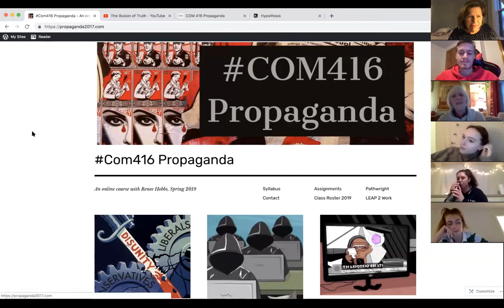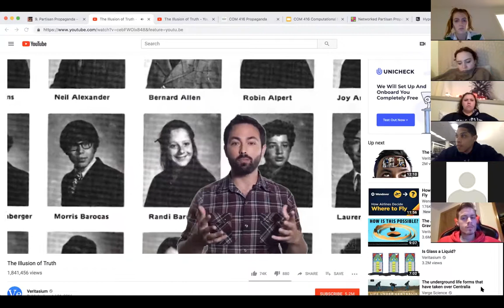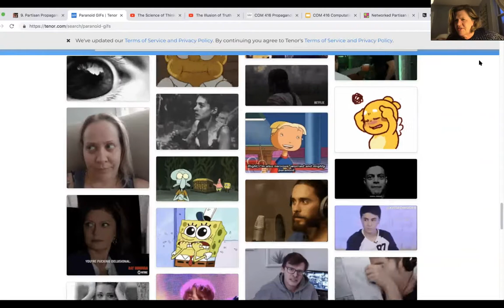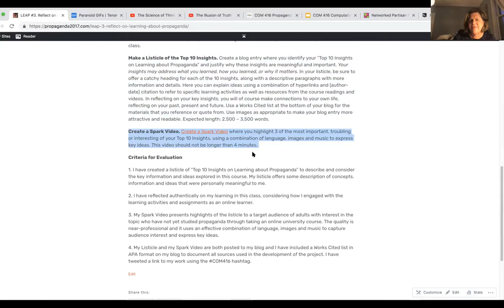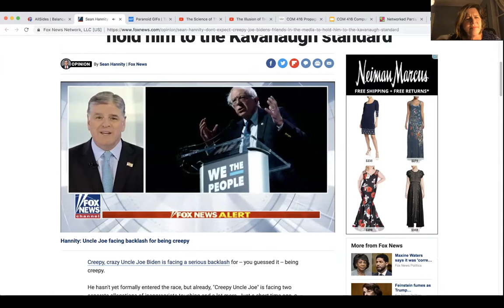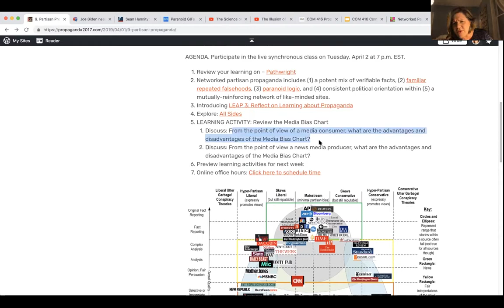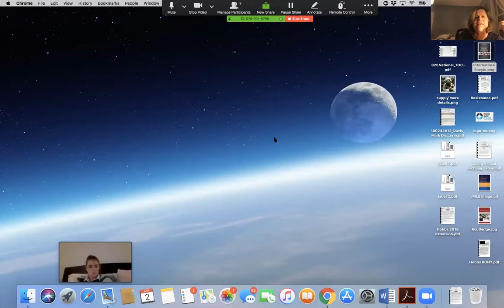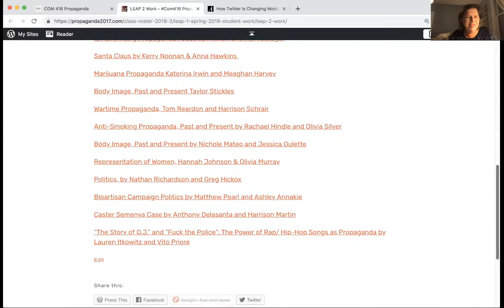COM416 Propaganda April 2, 2019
We explore features of networked partisan propaganda and examine the pros and cons of the Media Bias Chart.